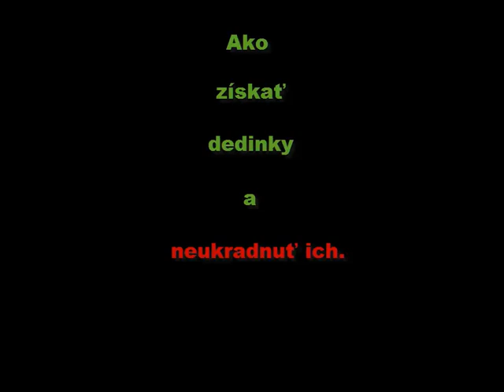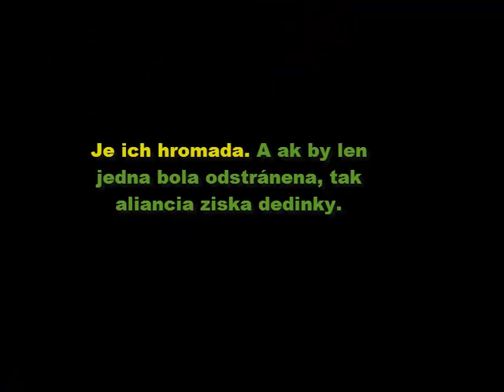Test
Video je len test. Bude odstranene.